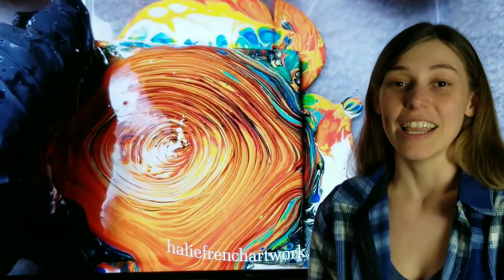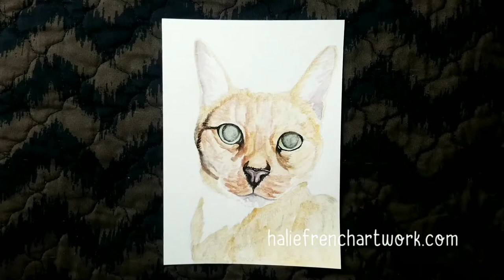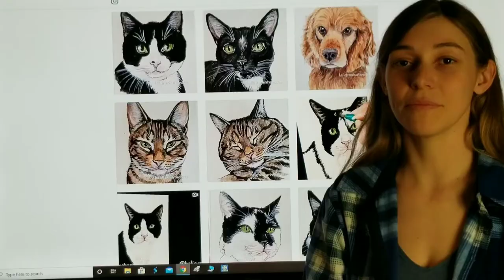"Eabie" Watercolor pet portrait painting beautiful tabby cat time lapse by Halie French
Here is the 5x7 inch pet portrait of Eabie, a lovely kitty commission . This is a watercolor pet portrait commission painted with Daniel Smith watercolor paints. Time lapse painting video! Want to keep seeing my painting videos?